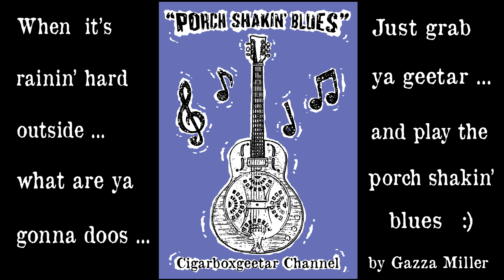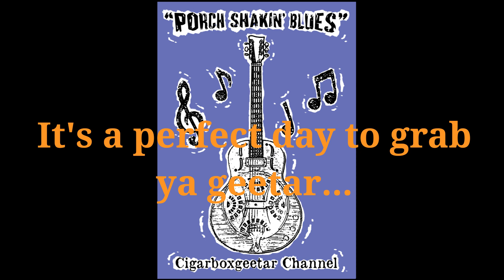PORCH SHAKIN BLUES - played by Gazza Miller